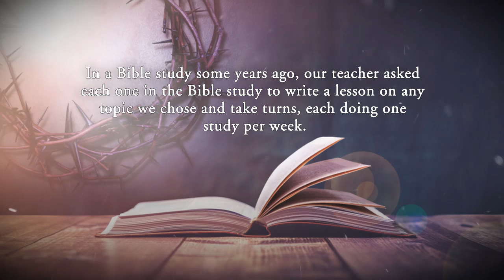Tower Of The Flock by Margaret R Richardson